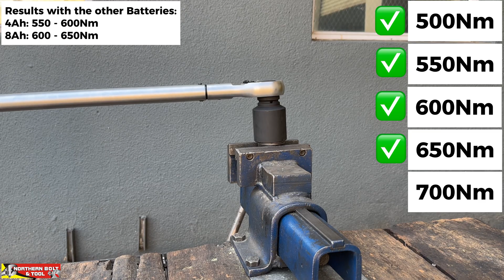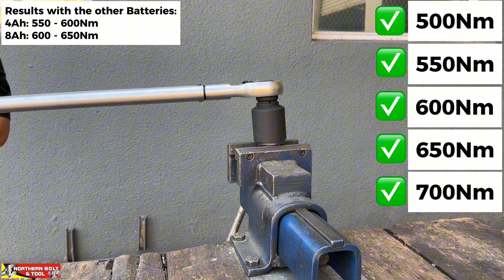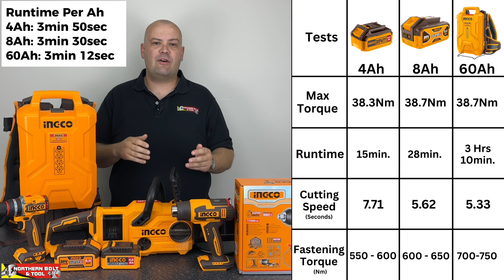20V & 40V Tests: Ingco 60Ah Battery Backpack - Part 2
The time has finally come for us to test the new Ingco 60Ah Battery Backpack to see how it performs. To do this, we will be comparing it to the 4Ah and 8Ah battery in a variety of tests designed to push the batteries to their limit. Over and above this, we will also be looking at 20V and 40V tools to see if there's a noticeable difference between them. We will also discuss some of your thoughts about this battery from our previous video. So, let's see if your tools will perform better with this battery, give our final thoughts on it and determine if it's worth it.

Batteries and tools tested in this video:
- Ingco Battery Pack 20V (4Ah) (FBLI20021)
- Ingco Battery Pack 20V (8Ah) (FBLI2108)
- Ingco 60Ah Battery Backpack (FBLI241110)
- Ingco Cordless Chainsaw 40V (CGSLI401682)
- Ingco Cordless Impact Drill 96Nm (CIDLI209681)
- Ingco Cordless Impact Wrench 1750Nm (CIWLI201751)
- Ingco Cordless Heat Gun 20V (HGLI2003)

Tests include:
- Cutting Test (Chainsaw)
- Soft Torque (Impact Drill)
- Fastening Torque (Impact wrench)
- Runtime Test (Heat Gun)

Will this 60Ah battery be able to outperform the other batteries? What was it like using this battery backpack in the real world? And what's Stuart final verdict on it? Watch the video to find out!

Or come in-store.
📍Our address: Shop 1, The Link, Old Pretoria Road, Halfway House, Midrand, Johannesburg.